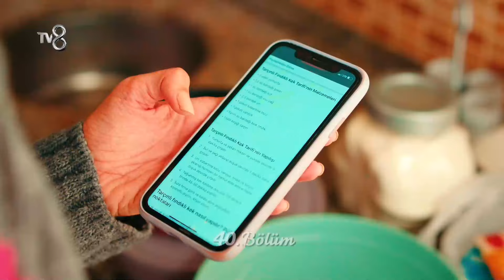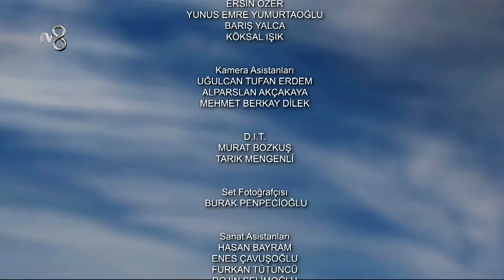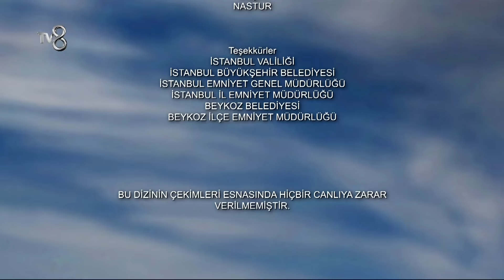Yazgı 40. Bölüm | BERABER İLK GECE❤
Yazgı 40. Bölüm

Umut ve Dünya istedikleri bilgileri öğrenmek için evcilik oyununu oynamaya devam ederken başları da beladan uzak kalmaz. Dünya'nın meslek hayatında itibarını sarsmak Gökhan'ın yeni sinsi planıdır. İşsiz kalan Dünya kara kara düşünürken, Umut'un da kimliği ortaya çıkma tehlikesi altına girer.

KÜNYE
YAPIMCI: ACUNMEDYA